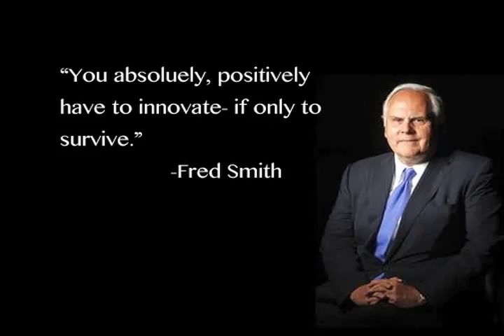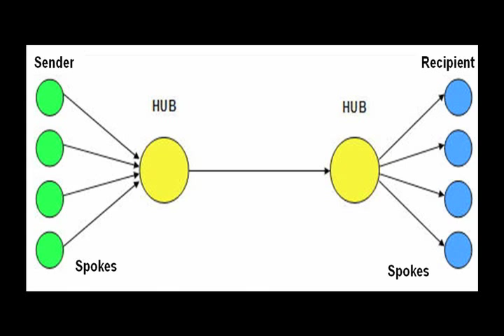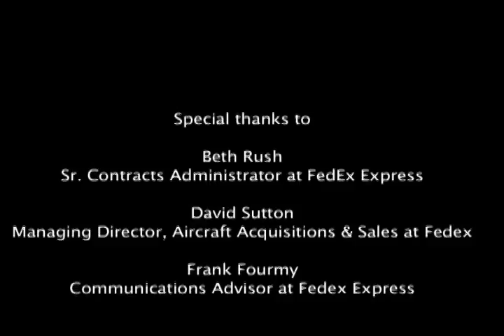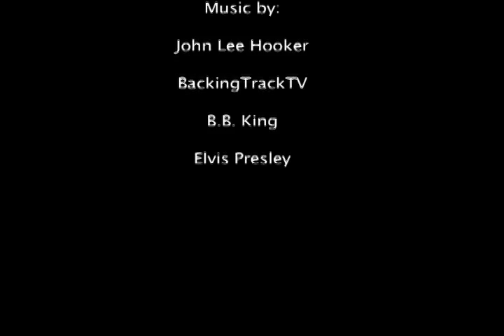FedEx Sales Documentary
An overview on how one of America's biggest shipping companies got their start